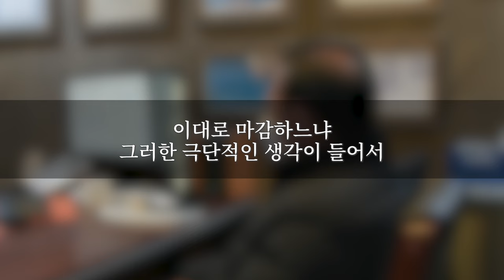[팽창형 임플란트 후기] 발기부전수술 후 자연 발기가 되는 60대의 발기부전 수술전후 소회#56 (세움비뇨기과박성훈원장)팽창형보형물후기_세조각팽창형보형물후기_내가경험한팽창형임플란트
팽창형 임플란트 수술 후 자연 발기가 되는
60대의 팽창형 임플란트 수술 4년 후 인터뷰